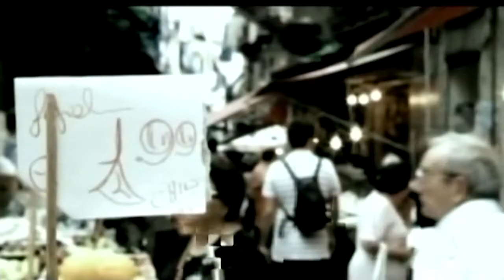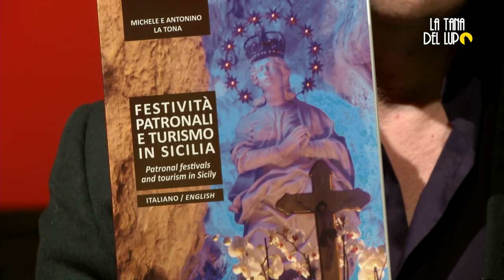Tana del Lupo - Puntata 218